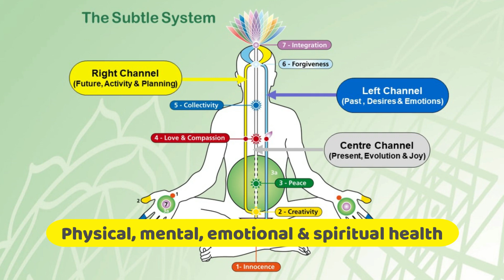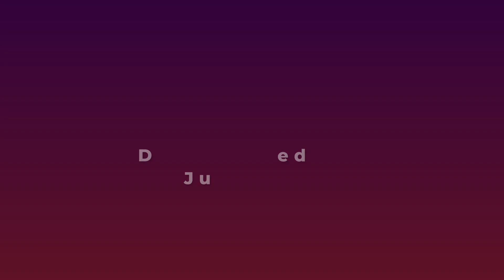Meditation Course June 2022 | Day 2 Desire, action and balance | Welcome from Jenny in Sydney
“Within us God has bestowed three more powers too. First power is ‘power of desire’ second is ‘power of action’. And the third power is which we can say is the co-ordination of the two or balance or we can say is the middle path.” – Shri Mataji 22/04/1995

Today, we will learn on how to balance our left side where exists power of pure desire and right side where exists power of pure action and achieve the state of true meditation.

LET’S MEDITATE FOR 21 DAYS
Awareness and Transformation.

Monday 6th to Sunday 26th June 2022
Every day 8pm to 9:30pm (Sydney time)

The event hosted by Sahaja Yoga practitioners from Australia and Asia Region.
Everyone Welcome

Join us on Zoom for interactive sessions or simply watch live on YouTube.
All sessions are recorded so you can also watch sessions to suit your time zone or schedule.

• VISIT WEBSITE for more course details, links to Zoom and YouTube and daily session Recordings

No previous experience in meditation required • Join in at anytime, even if you miss some sessions • Join with Zoom for interactive session or use YouTube.

With Sahaja Yoga meditation, our awareness becomes enlightened – expanding our being and bringing about our inner transformation. This transformation gives us mental, physical, emotional and spiritual well being.

Everyday, for 21 days, newcomers and regulars will be guided by our online team. One on one sessions, group practise and workshops will be available.

This is a spiritual meditation, awakening our inner energy that gently brings about positive change within us. We become more balanced, peaceful and joyous. Sahaja Yoga Meditation is volunteer run, always free and practised in more than 100 countries.

Sahaja Yoga Meditation is always free.